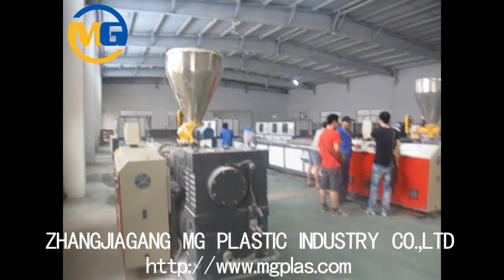PE WPC decking extrusion line/WPC machine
PE WPC decking extrusion line
---MG PLas provides WPC extrusion lines for kinds of WPC products with special extrusion technology.

WPC is the short name of wood plastic composite, it is a composed product which is mainly made from wood or other cellulose materials, plastic and some necessary additives. PE WPC Decking is a extruded product with the mixture of wood powder, plastic PE and additives.
The whole PE WPC decking extrusion line includes the following machines:
1, SJZ65 conical double-screw extruder,
2, deck moulds for different sizes and shapes,
3,calibration table,
4, haul-off and cutter
5, stacker.
And some auxiliary machines are necessary as following,
1, WPC materials mixer/
2, WPC material pelletizing.
3, WPC sanding machine.
4, WPC embossing machine.
5, crusher and mill for reuse of waste WPC. Etc.
By years of research and development, MG Plas has launched the new generation PE WPC decking extrusion line with many excellent performance, for example, lower power consumption, high shaping ratio and output, stable and smooth extrusion, strong structure, high automation, etc.

Raw material for PE WPC decking :
Natural fibers: wood waste, saw mill waste, wood powder, wood flour, wood chips, bagasse, bamboo, coir fibers, rice husk, cotton stalks
Polymers: PE plastic
Additives: formula will be transferred together with WPC machine to the users

Plant capacity(one set of SJZ65 extruder):
120 kg/hr with a standard out size of 150*25 hollow PE WPC decking mould.
For other moulds, provide seprately.

WPC decking specification on SJZ65 extrusion line:
Deck panel width: 300 mm (maximum).
Deck panel length: as per requirement through online cutting system.
Deck panel thickness: 5-60 mm(solid), 10-200 mm(hollow).
Deck size: 150*30 mm, 150*25 mm and many other customized sizes.
Deck colors: multiple colors, as per requirement of customers.
Deck packing density: 600-850 kg/m3

Surface processing of WPC decking
Sanding for making wood alike finish
Embossing for various surface patterns

WPC Decking advantages:
1, best to stand with high moisture and humidity level
2, best to use as an exterior grade material
3, high impact strength
4, high tensile strength
5,high load bearing capacity
6, high screw holding capacity
7, non toxic and borer free
8, can be moulded in any shape
9, better machinability
10, can be processed like natural wood and solid wood
11, best for high traffic areas
12, rough and tough material for all weather conditions
13, 100% environment friendly product
14, corrosion resistance
15, high abrasive strength
16, 100% recyclable

Applications of WPC decking
1, High end exterior applications.
2, Walkways for gardens and residential complexes.
3, apartments for anti slippery ladder surfaces.
4, Municipal areas, street ways,Rural areas.
5, High water utility and traffic areas.
6, Farm lands and farm houses.
7, Marine floorings, Swimming pools, water parks.
8, Railway sleepers.
9, Home and office floorings. etc

For more details of PE WPC decking extrusion line, please contact